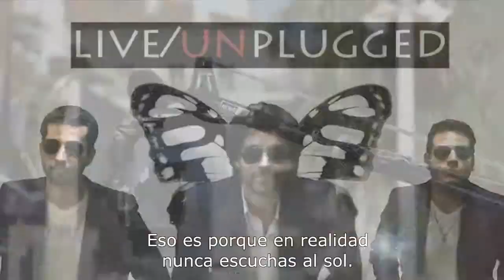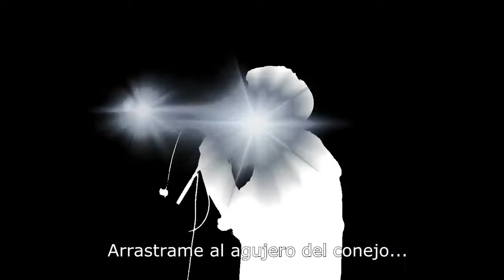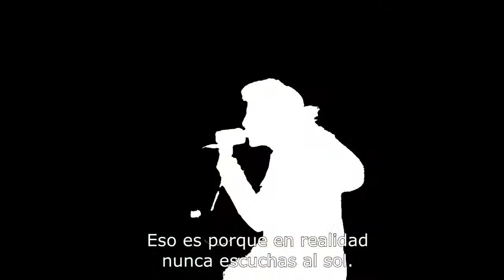WC - 0061 - THE SUN (Subs) - Album Conspiracy - 2015 -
Lo mejores covers, hechos por la mejor banda del Britpop de ARGNTINA, WIND...